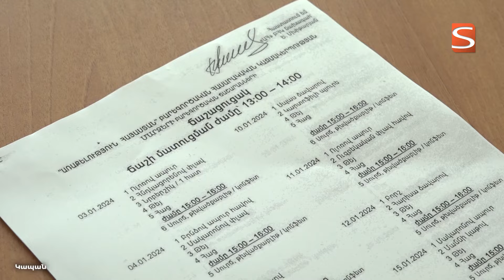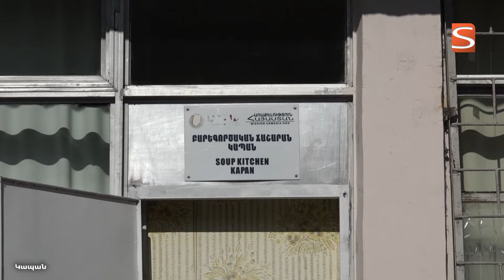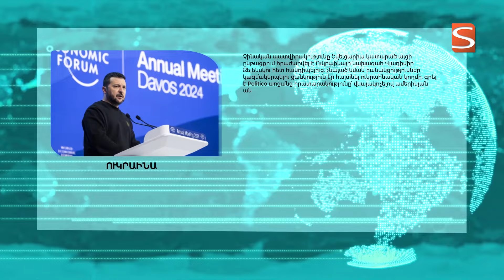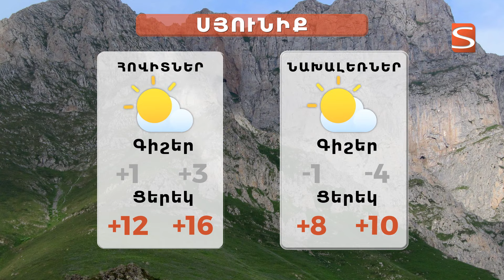18 01 2024 20 30 ի լուրերի թողարկում